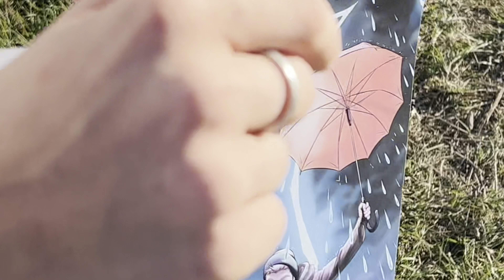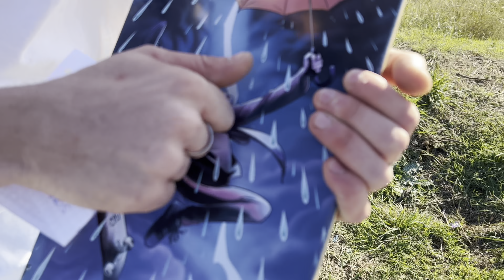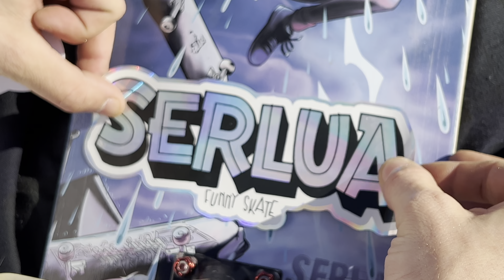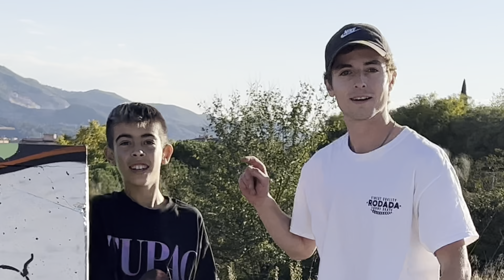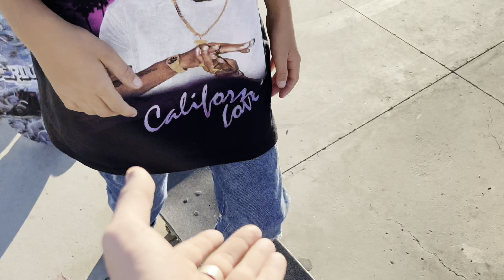SKATE HACKEADO! NO SE PUEDE PATINAR! ❌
SUBSCRÍBETE PARA MÁS VIDEOS ASÍ Y PARA LLEGAR A LOS 60.000MIL❤️

GRACIAS A TODOS LOS QUÉ VEIS MIS VIDEOS Y ME AYUDÁIS CON TODO ESTE SUEÑO!

Espero que este vídeo también os haya gustado, estoy dando el máximo de mi para poder tener vídeo cada 2 días, es de locos..

Gracias a Sergio por la tabla y por todo en general! Si queréis comprar la tabla o los tornillos la web es esta (LOS QUÉ COMPRAN MI TABLA ME AYUDAN MUCHO)🥰

Por favor ayudarme con un LIKE 🙏🏻

GRACIAS A TODOS! NOS VEMOS MUY PRONTO!💪🏻